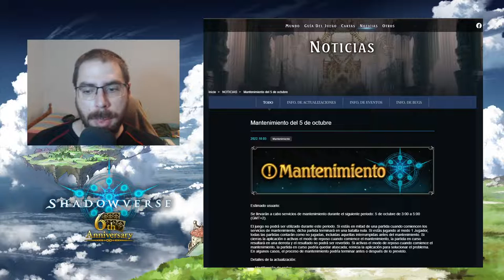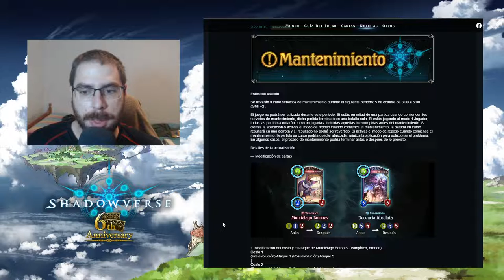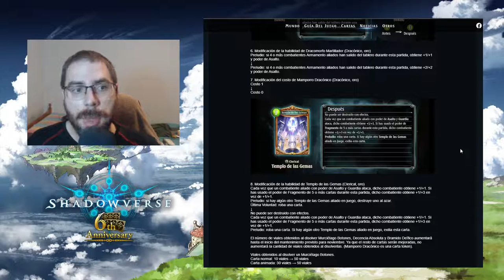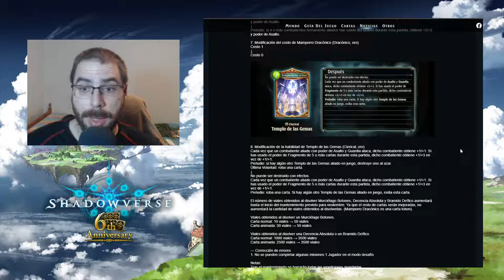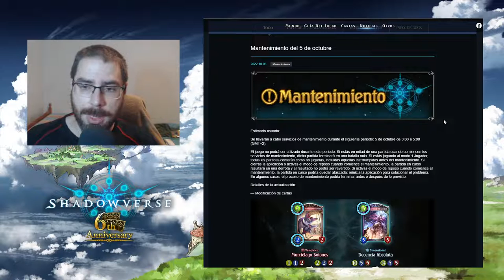Balanceo exprés del 5 de Octubre | Shadowverse en Español